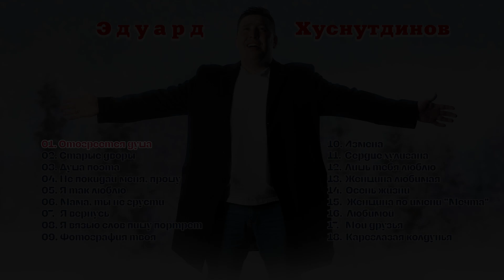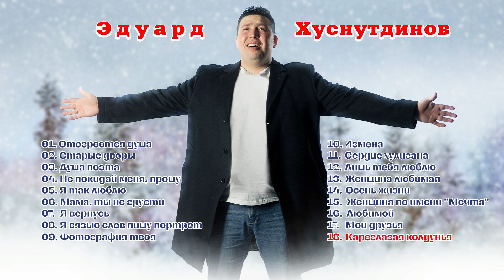Эдуард Хуснутдинов - Отогреется душа (Альбом 2022)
01. Отогреется душа 00:00
02. Старые дворы 04:08
03. Душа поэта 09:23
04. Не покидай меня, прошу 14:29
05. Я так люблю 19:10
06. Мама, ты не грусти 22:08
07. Я вернусь 27:02
08. Я вязью слов пишу портрет 31:22
09. Фотография твоя 37:00
10. Измена 40:56
11. Сердце хулигана 44:33
12. Лишь тебя люблю 48:55
13. Женщина любимая 53:18
14. Осень жизни 56:49
15. Женщина по имени "Мечта" 01:02:03
16. Любимой 01:06:40
17. Мои друзья 01:09:57
18. Кареглазая колдунья 01:15:31